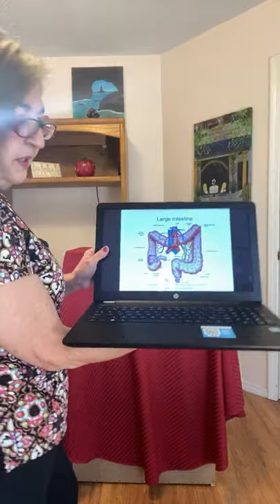Digestive System Review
►MERCH